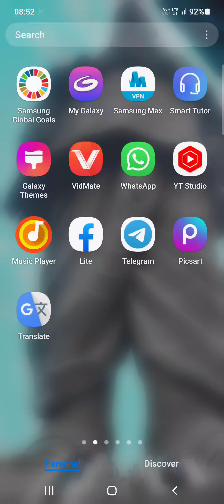Google Play Redeem Code Free in mGamer || Free fire redeem code in free fire for free || How to get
1.) Garena Free Fire Singapore Live
2.) Garena Free Fire Brasil Live
3.) Garena Free Fire In India Live
4.) Garena Free Fire Thailand Live
5.)how to get free dj alok emotes
6.)free diamond in free fire
7.)how to get unlimited diamond in free fire
8.)free fire diamond hack
9.)diamond mod menu in free fire